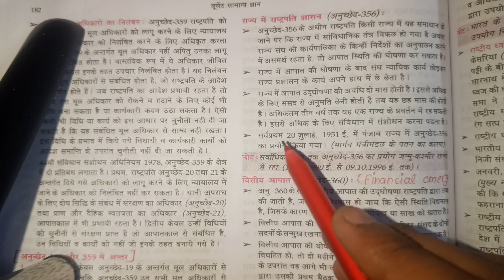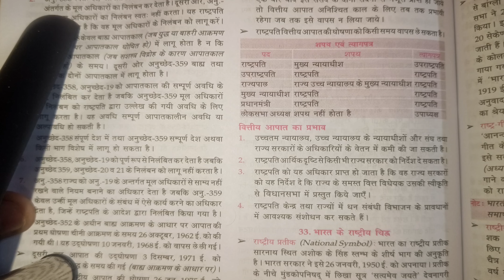राज्य मे राष्ट्रपति शासन | वित्तिय आपात काल क्या होता है। और उसके प्रभाव क्या है? | By Lucent GK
राज्य मे राष्ट्रपति शासन | वित्तिय आपात काल क्या होता है। और उसके प्रभाव क्या है?

BY - LUCENT GK - भारतीय संविधान